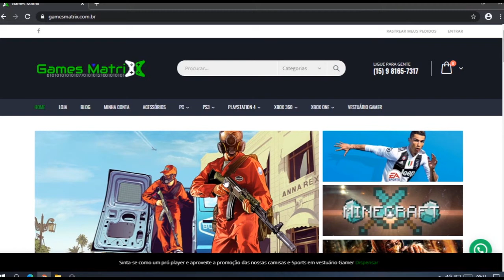Call of Duty Warzone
Salve Rapaziada vídeo de hoje banga trás um vídeo de cod warzone.